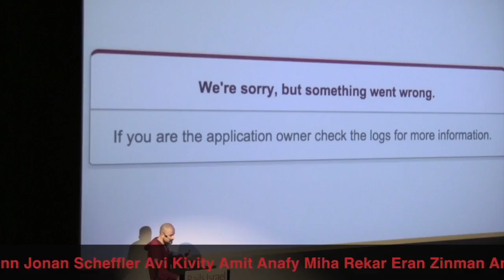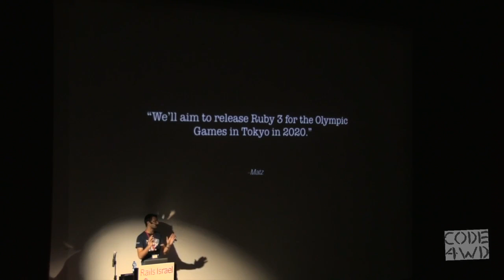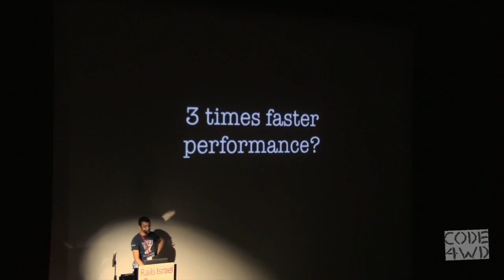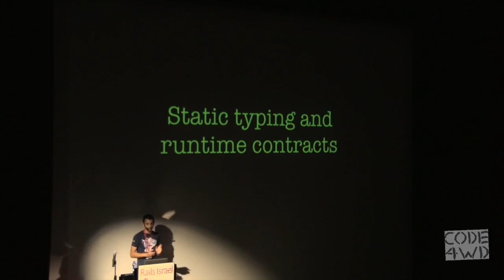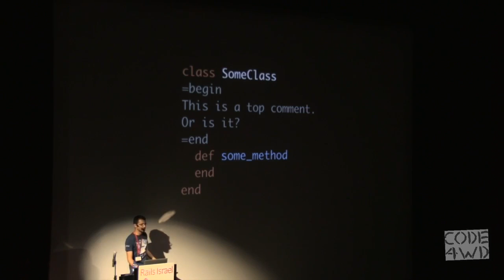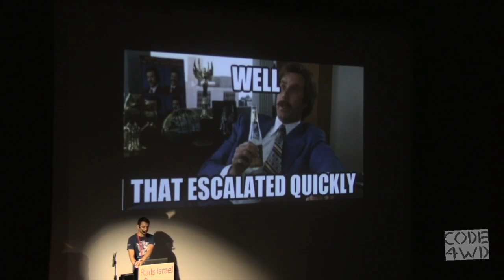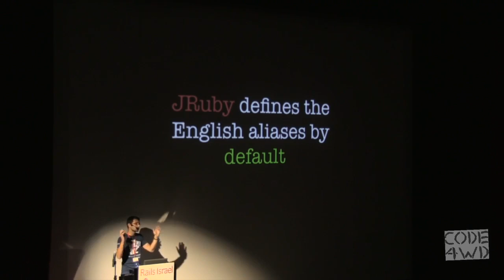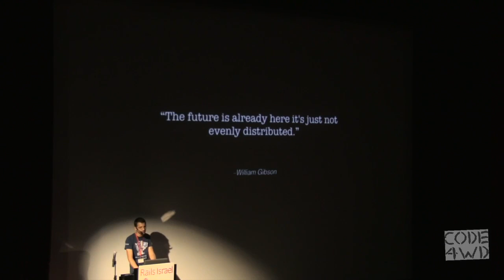Ruby 4.0: To Infinity and Beyond - Bozhidar Batsov at Rails Israel V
An exploration of the challenges that Ruby faces today, combined with ideas regarding how we can change things for the better. We'll talk about the language, its ecosystem and its community.

While on this bold adventure we'll plot a course towards Ruby 4.0 - a mystical and magical Ruby release that would ensure Ruby's dominance to infinity and beyond! Oh, and did I mention we'll have a ton fun while doing so? We'll most certainly do!